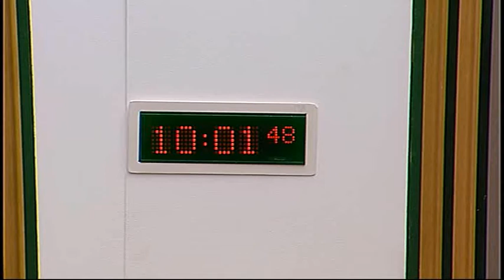Delegated Powers and Law Reform Committee - Scottish Parliament: 22nd September 2015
- Delegated Powers and Law Reform Committee. Agenda

1. Decision on taking business in private: The Committee will decide whether to take items 7, 8, 9, 10 and 11 in private.

2. Succession (Scotland) Bill: The Committee will take evidence on the Bill at Stage 1 from—
Professor Janeen Carruthers, Professor of Private Law, University of Glasgow;
Professor Elizabeth Crawford, Honorary Research Fellow, University of Glasgow;
Professor Roderick Paisley, Chair of Scots Law, University of Aberdeen;
David Bartos, Former Chairman;
Nick Holroyd, Chairman, TrustBar.

3. Instruments subject to affirmative procedure: The Committee will consider the following—
International Organisations (Immunities and Privileges) (Scotland)
Amendment Order 2015 [draft].

4. Instruments subject to negative procedure: The Committee will consider the following—
Sea Fishing (EU Control Measures) (Scotland) Order 2015 (SSI 2015/320);
Land and Buildings Transaction Tax (Open-ended Investment Companies) (Scotland) Regulations 2015 (SSI 2015/322);
Water Environment (Relevant Enactments and Designation of Responsible Authorities and Functions) (Scotland) Amendment Order 2015 (SSI 2015/323);
Police Pension Scheme (Scotland) Amendment Regulations 2015 (SSI 2015/325);
Scheduled Monuments and Listed Buildings (Miscellaneous Amendments) (Scotland) Regulations 2015 (SSI 2015/328).

5. Instruments not subject to any parliamentary procedure: The Committee will consider the following—
Private Rented Housing (Scotland) Act 2011 (Commencement No. 7) Order 2015 (SSI 2015/326 (C.39));
Procurement Reform (Scotland) Act 2014 (Commencement No. 1) Order 2015 (SSI 2015/331 (C.40)).

6. Alcohol (Licensing, Public Health and Criminal Justice) (Scotland) Bill: The Committee will consider its approach to the delegated powers provisions in this Bill at Stage 1.

7. Health (Tobacco, Nicotine etc. and Care) (Scotland) Bill: The Committee will consider further the delegated powers provisions in this Bill at Stage 1.

8. Scottish Law Commission Bills: The Committee will consider correspondence from the Convener of the Standards, Procedures and Public Appointments Committee.

9. Report on instruments considered by the Committee during 2014-15: The Committee will consider a draft report outlining the work of the Committee during the parliamentary year 2014-15.

10. Succession (Scotland) Bill: The Committee will consider a draft report on the delegated powers provisions in this Bill at Stage 1.

11. Succession (Scotland) Bill: The Committee will consider the evidence it has heard to date.